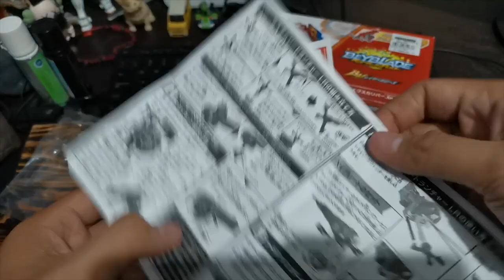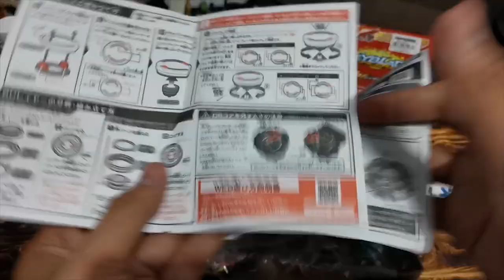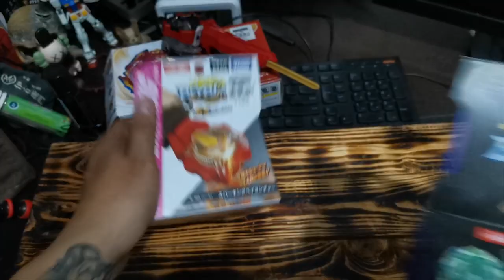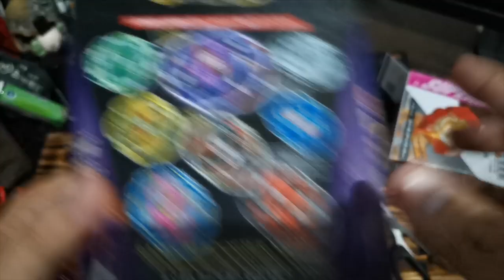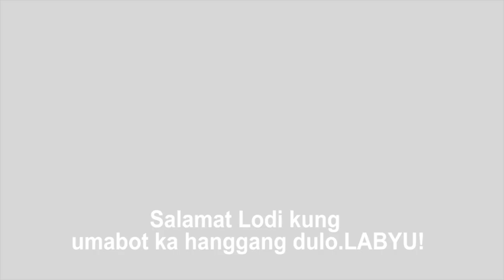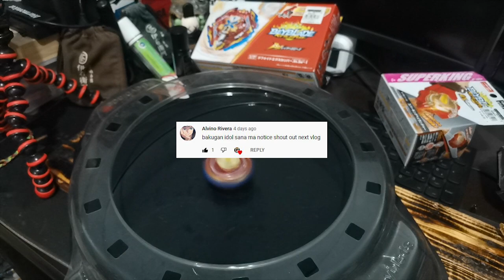Xiphoid Xcalibur BEYBLADE UNBOXING Vlog#77